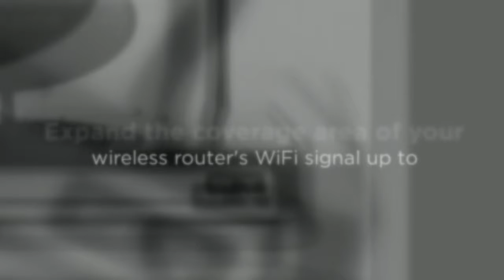Mohu Bounce MH-BNCE1000 Wifi Enhancer